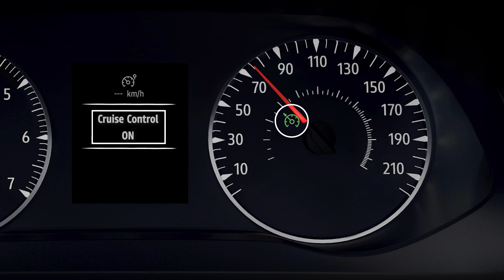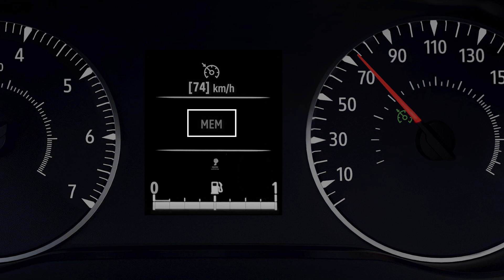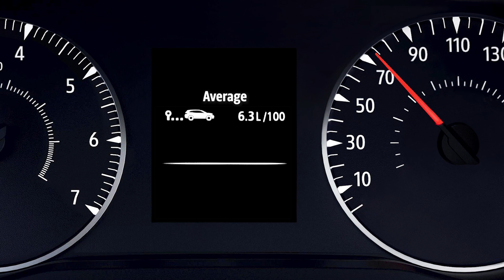CRUISE CONTROL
DUSTER NBI (DAN)